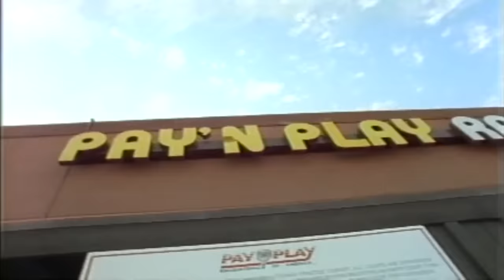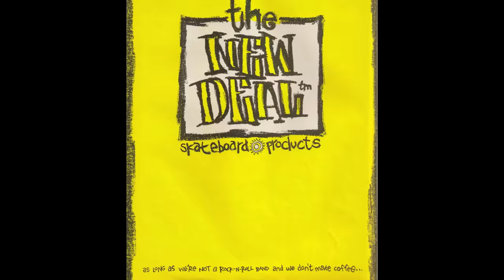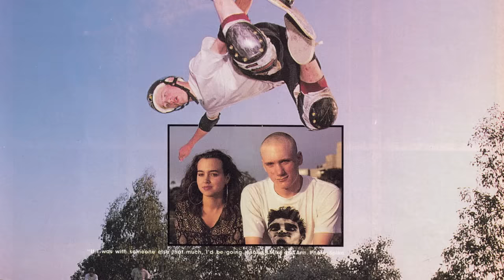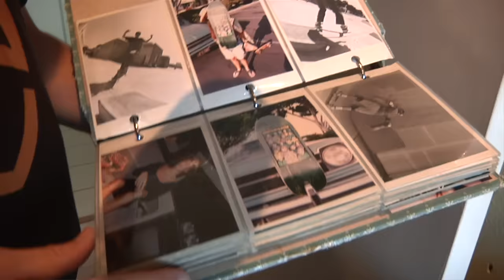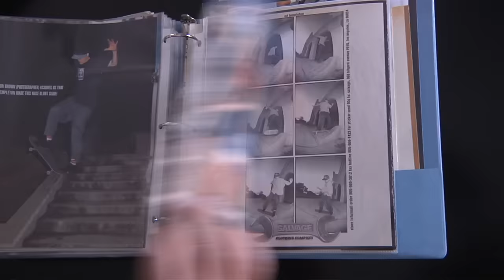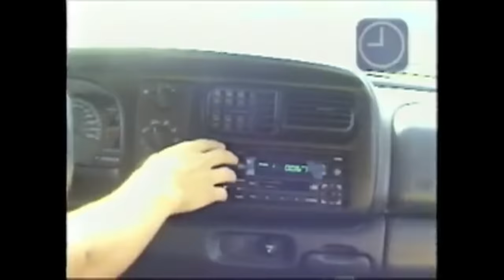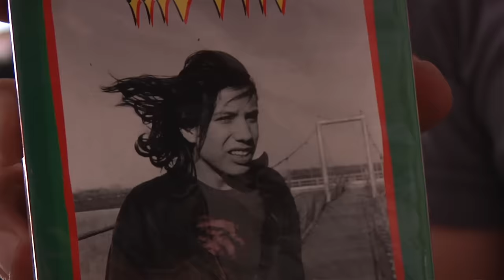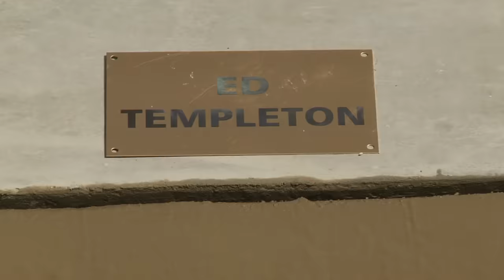Epicly Later'd - Ed Templeton (FULL EPISODE, 2014)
This is a 1 part reedit for Ed's Wired Crossed show in Long Beach